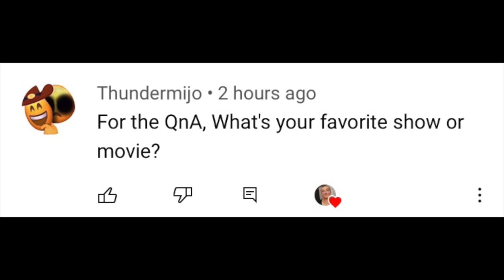one thousand subs q & a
THANK YOU GUYS SO MUCH AGAIN!!